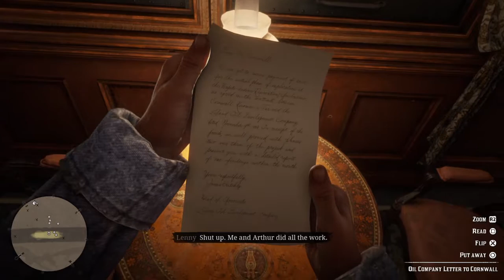RED DEAD REDEMPTION 2 Walkthrough Gameplay